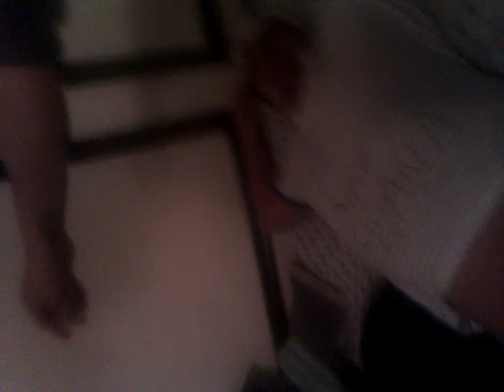la zhumir me dejo dormido